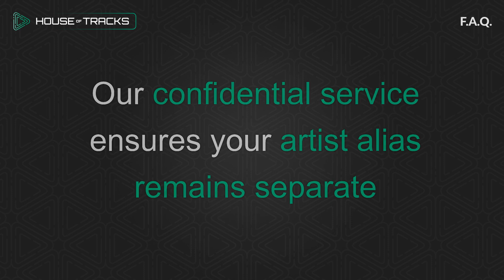Slap House Ghost Production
1506 SK Zaandam
The Netherlands